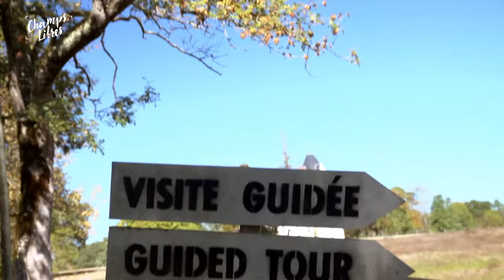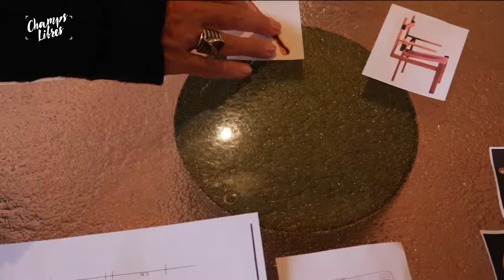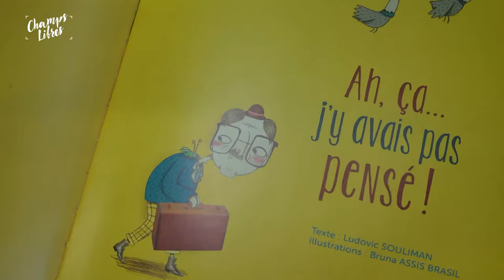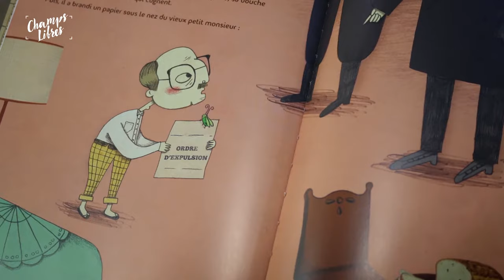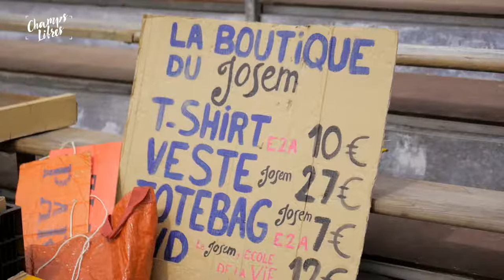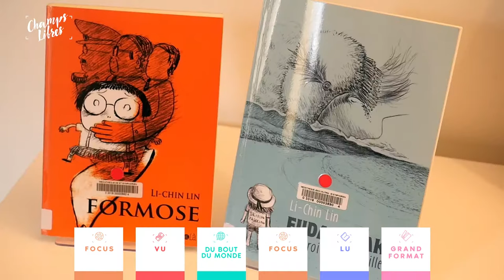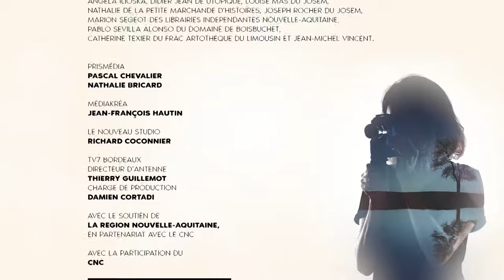Champs Libres - L'artiste José Le Piez fait chanter les troncs d’arbres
Le photographe Claude Pauquet propose un regard personnel et décalé sur le marais
poitevin. A découvrir dans notre rubrique VU !
Rendez-vous au Bout du monde au Château La Borie où un couple de Néerlandais a créé une galerie d’art contemporain international.
Le domaine de Boisbuchet est devenu en quelques années l’épicentre du design et de l’architecture. Des jeunes venus du monde entier s’y pressent tous les été... A découvrir dans notre le focus.
A Uzerche, la librairie La petite marchande d’histoire a sélectionné un album jeunesse qui parle de solidarité à la campagne...
L’Entre-deux-Mers réserve de belles surprises aux amateurs de musique symphonique !
C’est ici que sévit le Josem, un orchestre de jeunes à l’énergie incroyable. Laissez-vous emporter dans leur tourbillon de la vie !